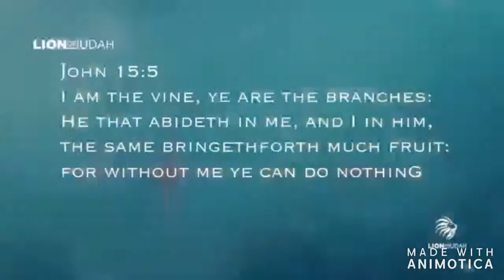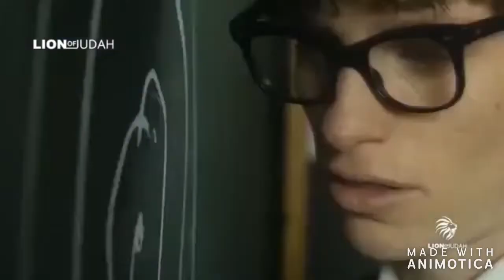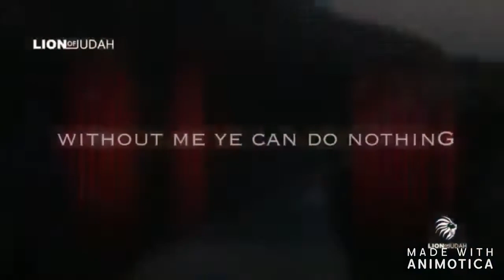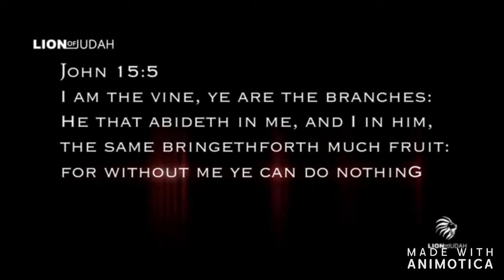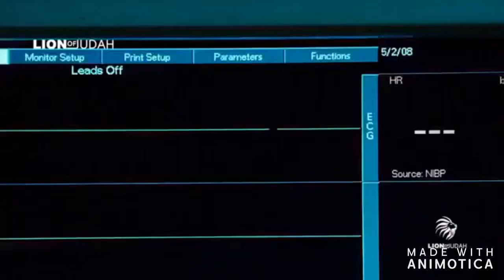Without Him you can do nothing (John 15:5)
I am the vine ye are the branches: He that abideth in me, and I in him, the same bringeth forth much fruit: for without me ye can do nothing - John 15:5 (KJV)